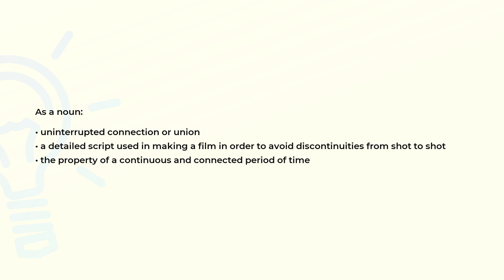What is the meaning of the word CONTINUITY?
Definition and spelling of the word CONTINUITY.

(00:00) Intro
(00:08) As a noun
(00:27) Spelling

As a noun (00:08):
• uninterrupted connection or union
• a detailed script used in making a film in order to avoid discontinuities from shot to shot
• the property of a continuous and connected period of time